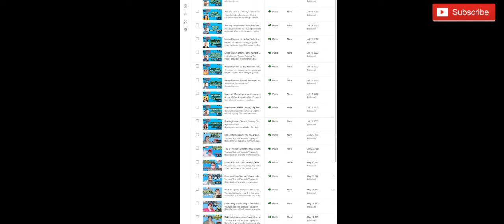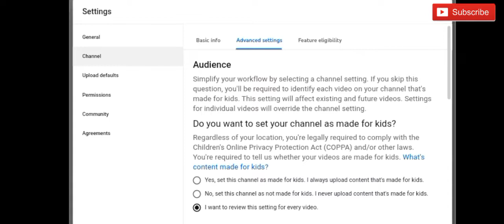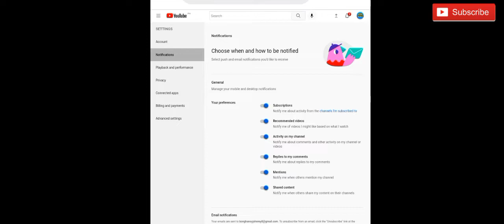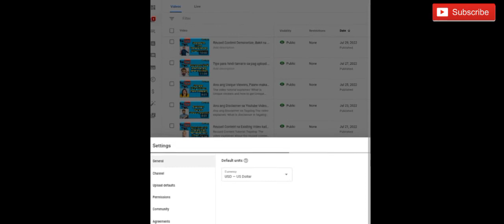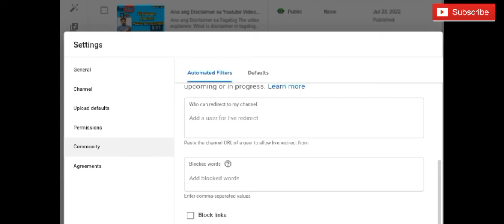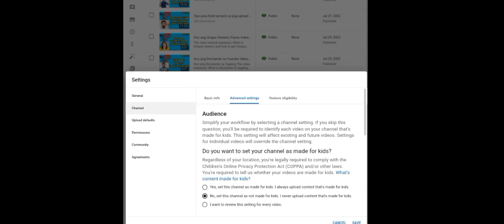Subscribers Count Reveal, hindi naba pwede mag hide ng Subscribers? Youtube New Update.